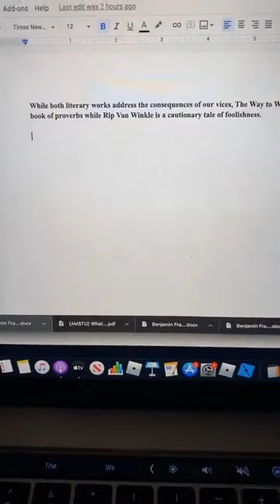Noah Schnapp | Instagram Live Stream | October 20, 2020